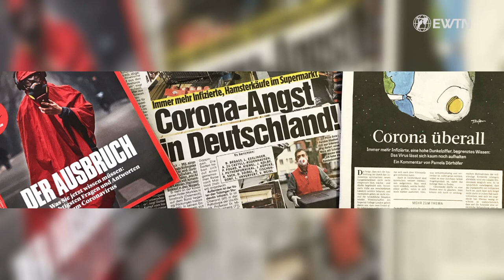EWTN.TV | UN-Blog - neues vom Virus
Gespräch mit Msgr. Robert J. Vitillo, Mitglied der Delegation des Heiligen Stuhls bei der UNO Genf und Generalsekretär der Internationalen Katholischen Migrationskommission

Deutschlands Kassenärzte warnen bereits davor, dass Praxen sich wegen Impfstoffmangels aus der Corona-Impfkampagne ausklinken. Das Robert Koch Institut RKI meldet die aktuellen Corona-Zahlen in Deutschland, die Sieben-Tage-Inzidenz sinkt weiter, doch auch in Deutschland steigt laut RKI der Anteil der indischen Corona-Mutation

Heute geht es hier wieder um das Virus bzw. um dessen Mutationen. Dazu sprechen wir mit einem regelmäßigen Gast unseres Programmes Monsignore Robert J. Vitillo  ausgebildeter Sozialarbeiter und Experte in Sachen HIV/AIDS und globale Gesundheit der uns auch zum Thema der Angstverbreitung durch die Medien seine Meinung sagte:  “...ja, es verursacht eine Menge Angst unter den Menschen und veranlasst sie auch dazu, einige der einfachen Mittel zur Verhinderung der Ausbreitung zu vermeiden, wie das Tragen einer Maske, häufiges Händewaschen und soziale Distanz. Deshalb denke ich, dass es wirklich wichtig ist, sicherzustellen, dass diese Schlagzeilen und Aussagen sachliche Informationen enthalten.”

Nachfolgend mehr dazu, um Testgenauigkeit , und ob die Teilnahme an der Heiligen Messe im Fernsehen oder Internet gültig ist.

Ich laß neulich in einer großen deutschen Tageszeitung die Aufforderrung man solle Informationen aus Quellen, die andere Auffassungen als die eigene vertreten suchen um so den sogenannten Bestätigungsfehler zu vermeiden ? Wenn man dem Vorschlag folgt, dann sollte man auch andere Zeitungen als die , die dies schrieb lesen und damit liest man dann sehr wahrscheinlich das was die eigene Meinung wiederspiegelt ?

“Meinungen sind wie Grundstücke: Erstens sind sie zu teuer, und zweitens kann man nicht immer darauf bauen.“ sagte einer meiner Lieblingskaberettisten Dieter Hildebrandt .

Also Meinung hin und Meinung her, wir wollen versuchen Fakten, Tatsachen zu verbreiten und dazu sprachen wir in Genf mit einem häufigen Gast des UN BLOG's Monsignore Robert J Vitillo.